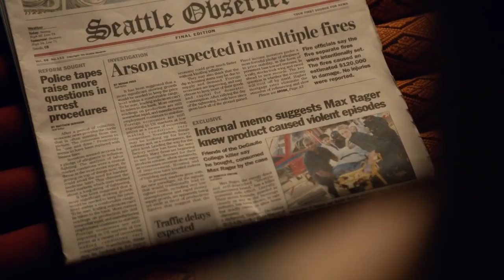iZombie Season One (2015) Carnage Count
A statistical breakdown of carnage in iZombie Season One!